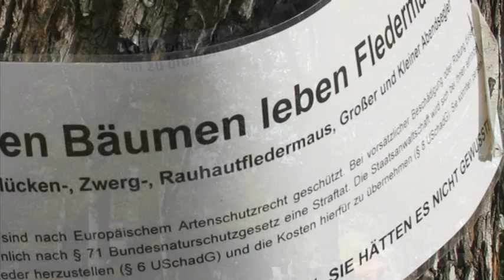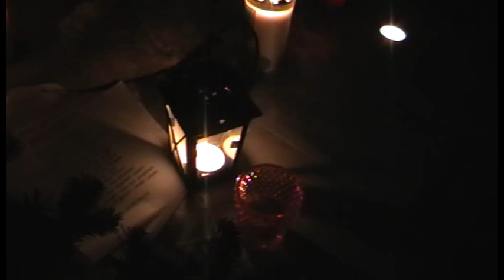Parkgebet gegen die Stadtzerstörung.flv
Nach anfänglicher Störung waren an diesem Abend im Schlossgarten unter der Blutbuche sehr nachdenkliche und kritische Worte zu hören